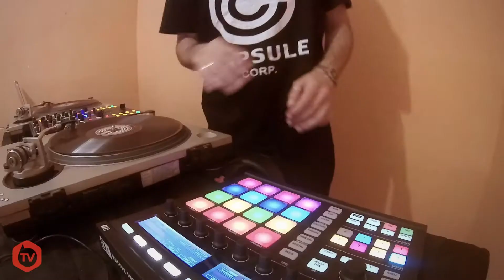DMX - LETS GET IT ON (COVER By Dj FREAZER) | Bpm Supreme Routine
Nuevo Video para la familia de BpmSupreme !!

Me inspire con un REMIX de DMX​ a ritmo de TWERK y este es el resultado después de pasarlo por mi equipo.

COMPARTE si te gusta esta mandanga !

Track: Dj Polique - Get it on the floor (Dj FREAZER Live EDIT)